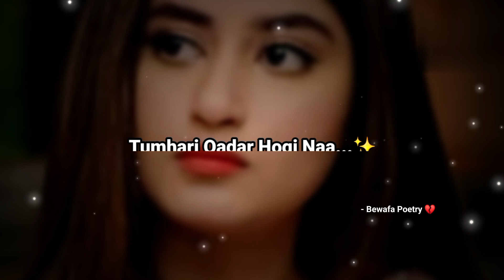Messages Kee Notifications Dekh Karr Bhii....🥺💔| Love Sad Poetry | Sad Girl Status